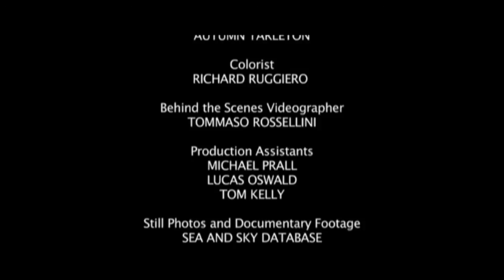GREEN PORNO: Squid | Starring Isabella Rossellini WEBCap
In this episode of GREEN PORNO, Isabella Rossellini takes an intimate look into the perilous life of a squid.

Isabella Rossellini's critically acclaimed and provocative online series, GREEN PORNO (Season 3) covers both land and sea! The series features Rossellini as she acts out the reproductive habits of marine animals and insects, both scientifically accurate yet extremely entertaining.